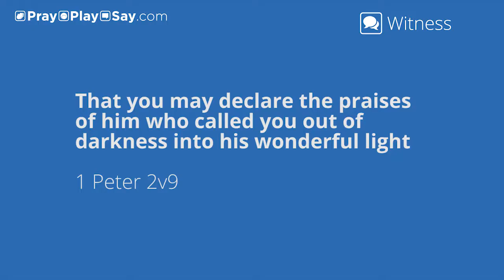Witness | 1 Peter 2v9 | Colin Wells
Colin Wells talks to us about being a witness for Jesus in the world of sport from 1 Peter 2.